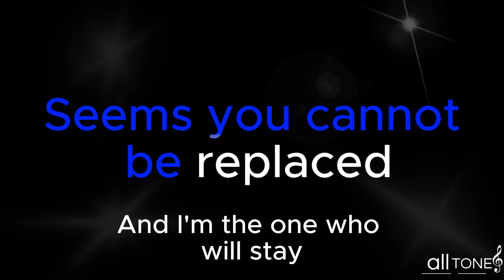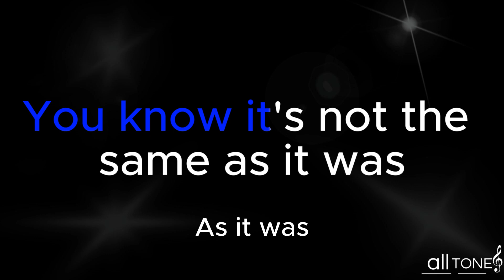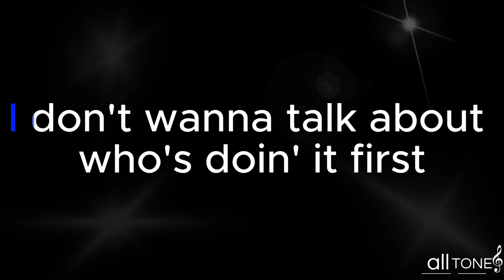HARRY STYLES - AS IT WAS - KARAOKE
We're bringing to you AS IT WAS - D - ORIGINAL  music by HARRY STYLES.

➤ GET IN TOUCH:
➤ FALE CONOSCO: